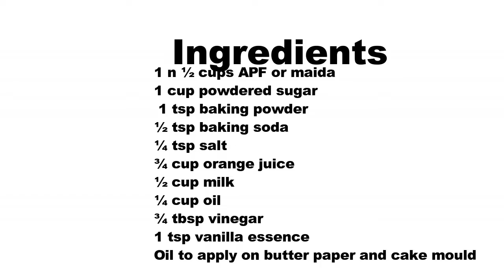Orange Cake in Odia I Eggless Orange Cake Recipe I No Egg - No Butter Orange Cake I roshniscuisine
Eggless Orange Cake Recipe I No Egg - No Butter Moist Orange Cake I Eggless Cake I  roshniscuisine

Orange Cake I prepared on our marriage anniversary…I wanna bake cake but in simple way no icing  no design just simple but full of flavours.Once hubby dear told me he tasted orange cake and it is awesome so thought why not give a try on this cake…and believe me friends it came out awesome.It is eggless but so fluffy n spongy.So lets get started

Preheat Time 10 min
Baking Time 20 to 25 min

Ingredients Required

1 n ½ cups APF or maida
1 cup powdered sugar
 1 tsp baking powder
½ tsp baking soda
¼ tsp salt
¾ cup orange juice
½ cup milk
¼ cup oil
¾ tbsp vinegar
1 tsp vanilla essence
Oil to apply on butter paper and cake mould

Procedure

First take all the dry ingredients in a siever and sieve it .
This is a important point…by sieving we can remove any rough particles.
And in this way all dry ingredients mixed properly so that it helps the cake to rise.
After sieving if you find any big chunks then press it with hands and sieve it.
Finally when you see any rough particles justdiscard it.
Now our dry flour is completely smooth.
Take a wide bowl take oil,milk.
Whisk it properly for atleast 3 to 5 min,so that milk is well mixed with oil.
It is also an important point…it gives the same texture of egg as we are making eggless cake.
Next goes the orange juice and whisk it well with milk n oil mixture.
Now add vinegar and vanilla essence and mix it well.
Add half of dry flour with cut and fold method,in this way air bubbles produced to help the cake to fluffy.
Don’t add full dry flour at a time,otherwise it is not mixed properly.
Menawhile preheat the otg in baking mode for 10 min at 200 degree.
Now grease the baking mould with oil on surface and on all sides also…
Apply oil on butter paper.
Then place the greased butter paper on this.
Pour the cake batter  into the mould.
Then tap it so that if there is any air bubble it gone.
Now bake at 200 degree for 20 min.
Insert a toothpick to check wheather it is properly baked or not,if it comes out clean then baking is done.
Take out from otg and place on a cooling rack.
When It is cooled down little,demould it.
Enjoy your orange cake that to eggless.

Notes

By adding curd it is more songy and fluffy and by adding milk it is more rich in texture.
When I prepared this last time I added milk only as curd is over.
You can use chopped dryfruits as per of your choice …just coat the dryfruits with flour and dust it.
Then add into the ckae batter int his way it will not rest on bottome…equlally distributed inside the cake.
Keep an eye on your oven as oven to oven temperature varies and according to that timing also.
Baking mode means both rods are on so always cakes a re baked in baking mode to get heat from both sides.
When we did the pizza we just melting pizza then we use grilling mode means the upper rod is heated.
This one I used when I want a crust in my cakes also.
If using aluminium moulds,use butter paper to demould it easily.
Make sure coat the mould on surface and all sides with oil as when cake is baked it rises and easy to demould.
Make sure the butter paper is of equal size of mould so that it is perfectly fitted inside the mould.
If you don’t have butter paper just grease the mould and dust dry flour…it also works fine.
If you are using silicon mould,no need to use butter paper.

Segdalu...

Dahi Baingan